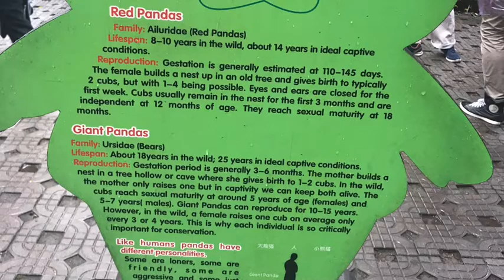Panda Bears: Watch The Bay Panda's Playing: Hungry!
In Chengdu, China : watching pandas playing and eating.